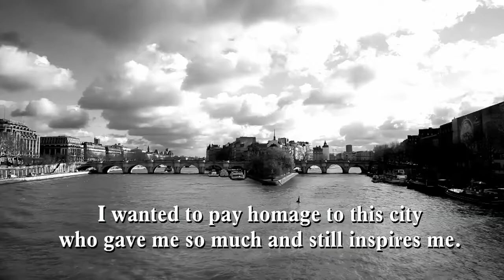Armani about Paris by Loïc Prigent commercial